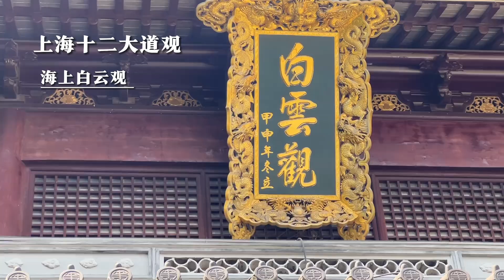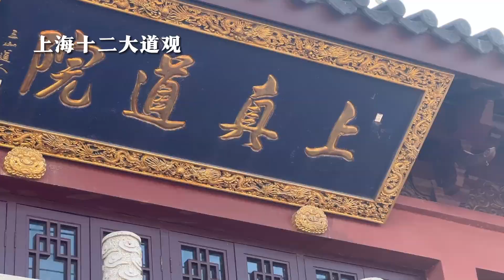上海十二大道觀，尋訪十二座宮觀道觀，中國傳統的道家文化廟宇宮觀#道教